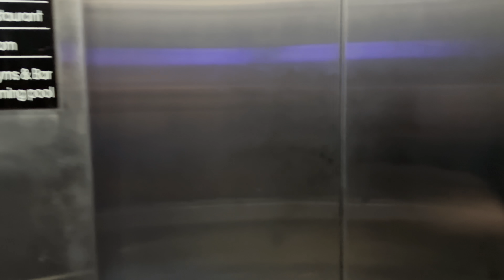Phan Diễm được Chị chủ Crown Hotel Nha Trang và Khán giả đặc biệt mở hàng cho Xe Tỏi Lý Sơn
Phan Diễm được Chị chủ Crow Hotel Nha Trang và Khán giả đặc biệt mở hàng cho Xe Tỏi Lý Sơn!
Để mua Tỏi Lý Sơn và các mặt hàng của Phan Diễm, các bạn gọi hotline hoặc nhắn tin Zalo nhé: 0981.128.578